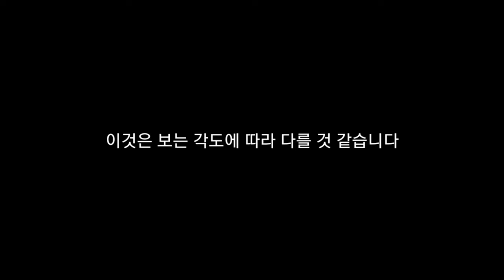유퀴즈 윤석열 유재석 조세호 태도 논란이 된 영상을 봤더니...